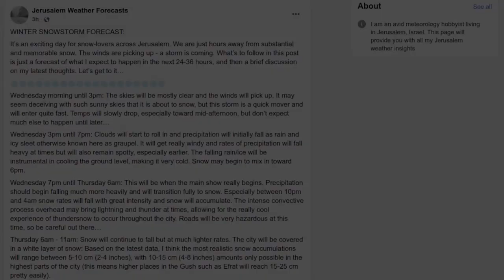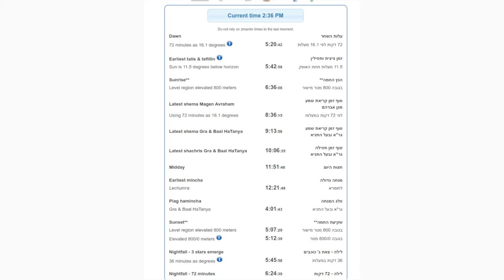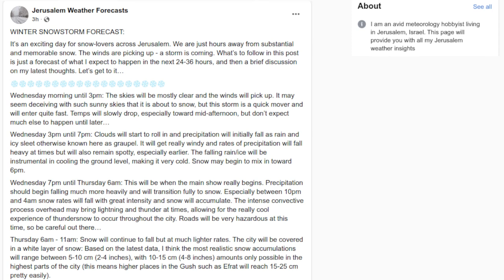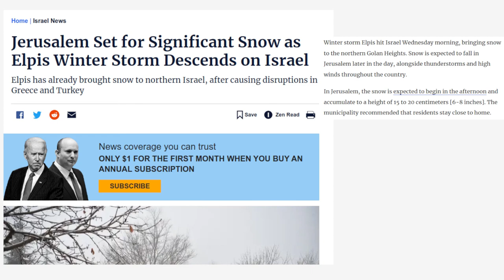Major Snowstorm To Hit Jerusalem Today!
The latest snow forecast is in from the Jerusalem Weather Forecasts Facebook page forecasting substantial snow accumulations overnight in Jerusalem beginning from roughly 19:00 IST.

Today's sunset in Jerusalem: 17:07.
Tomorrow's sunrise in Jerusalem: 05:21.

Thanks to the Jerusalem Weather Forecasts Facebook page for the excellent and informative updates!

== Production notes ==*

Camera:
Audio:
Stabilization:
Lighting:
Postproduction:
Other notes: